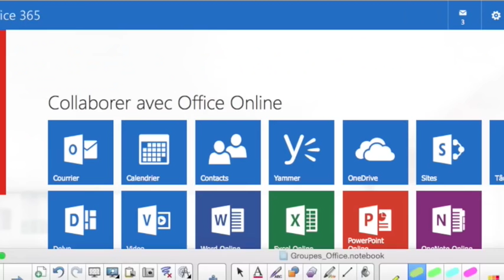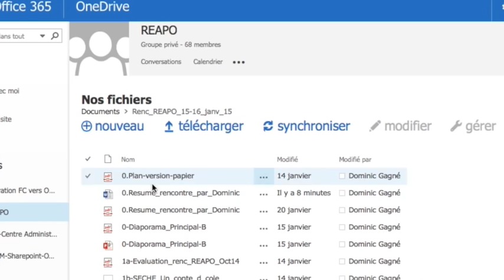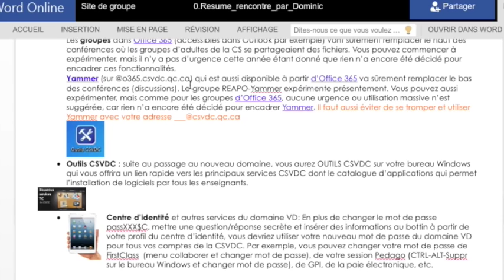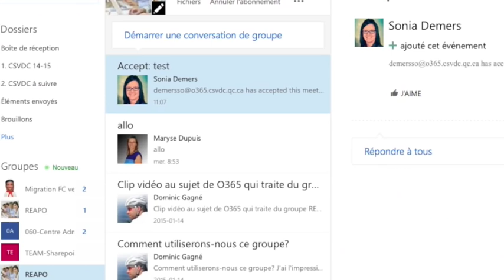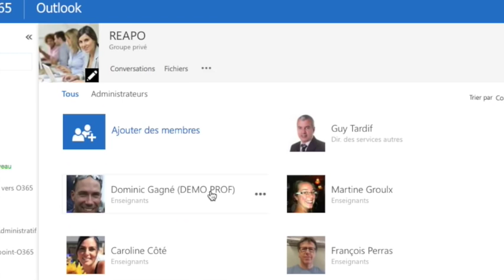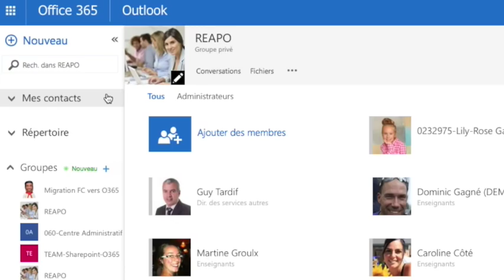Groupe Office (demo)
Cette vidéo présente les groupes Office dans le contexte d'utilisation à la CSVDC en remplacement des conférences FirstClass